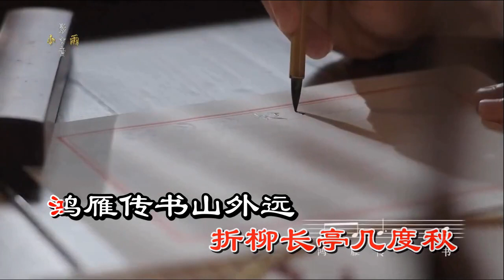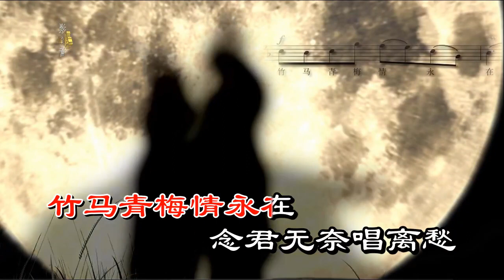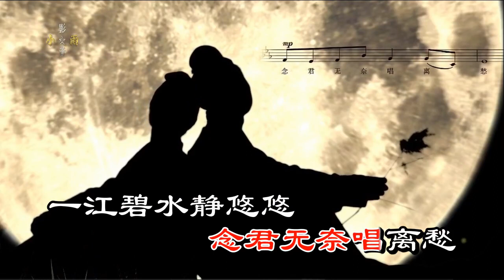陈滢竹 唱离愁（左伴右唱）